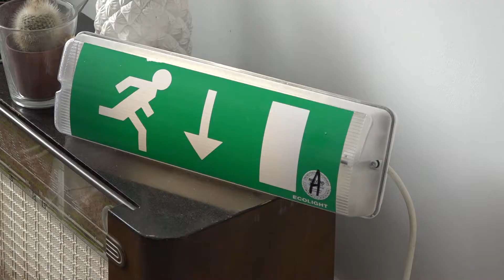Kijkje in kluswoning Prins Willem-Alexanderschool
Het is nu twee jaar geleden dat in de voormalige Prins Willem-Alexanderschool in 's-Gravenzande 17 kluswoningen beschikbaar kwamen. De kopers kochten een kamer die ze helemaal naar eigen smaak tot droomhuis konden vertimmeren. Hoe is het daar nu? Wij namen een kijkje.